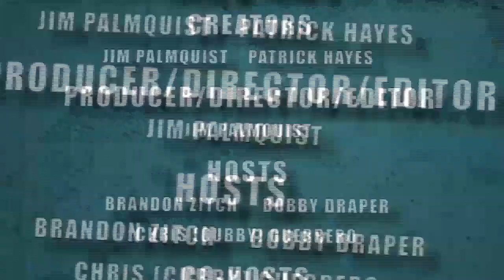Rocket Racoon #1, Green Arrow #33, Tech Jacket #1 & More Comic Book Reviews!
New Comic Book Reviews Weekly
- The NERDS review this week's comic books!

Deadpool Vs. X-Force #1,
Original Sin #5,
Victories #13,
East of West #13,
Lazarus #9,
Tech Jacket #1,
Quantum & Woody #12.